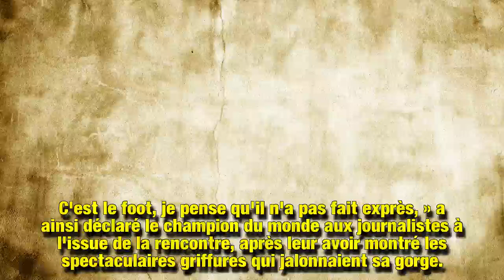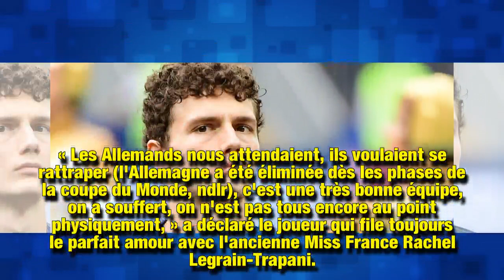Benjamin Pavard dévoile son impressionnante blessure au cou« Ça fait très mal ! »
Lors du match qui opposait l'Allemagne et la France en ligue des Nations, Benjamin Pavard a reçu un méchant coup de crampons dans le cou. Une blessure impressionnante dont il mesure mal l'étendue…